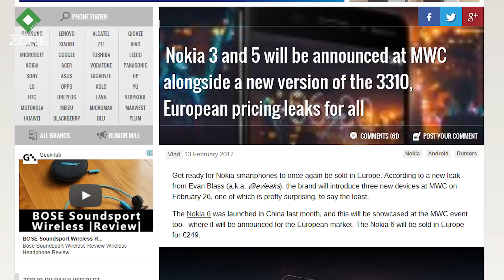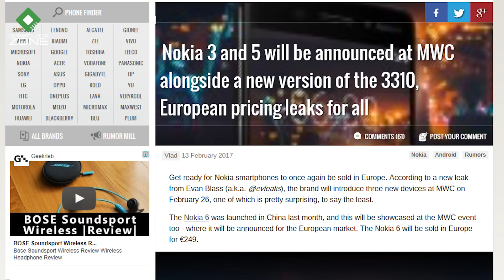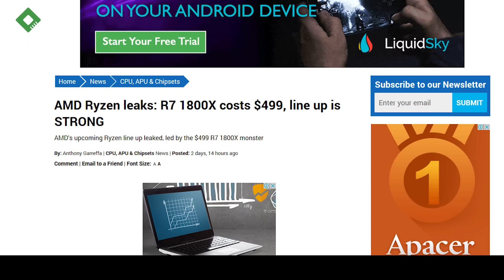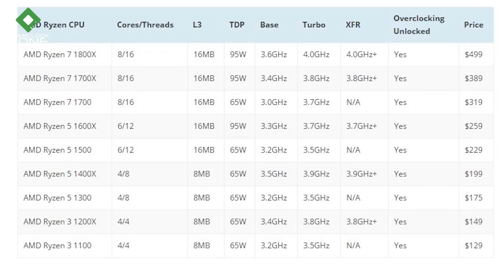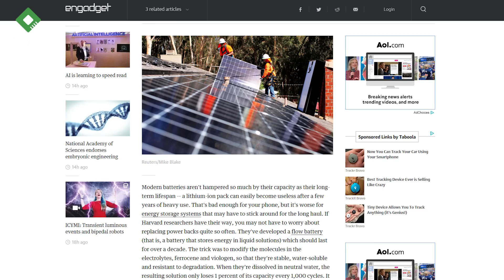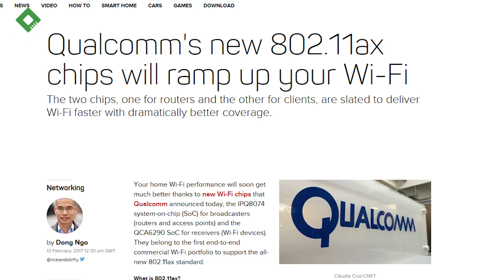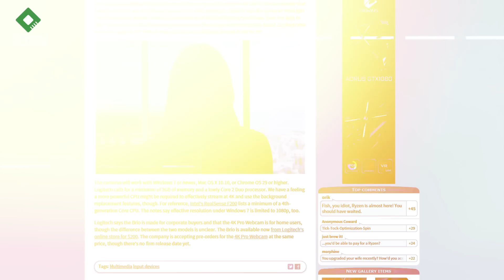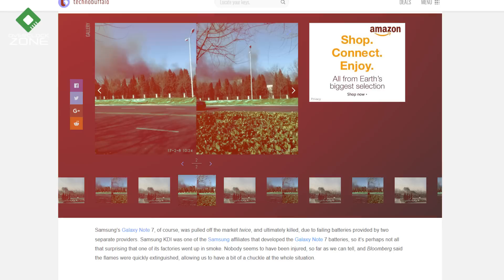สรุปข่าวประจำสัปดาห์ 19/2/2017 : OverclockZone IT News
เช่นเดิมเหมือนทุกวันอาทิตย์ครับ มาอัพเดทข่าวสารในวงการไอทีกับรายการ OverclockZone IT News สรุปข่าวไอทีประจำสัปดาห์

1.Nokia เตรียมเปิด Nokia 3, Nokia 5 และตำนานอย่าง Nokia 3310 ในงาน MWC ปีนี้
2.จัดมาเต็ม รวมรุ่น CPU AMD Ryzen พร้อมราคาและสเป็ค ก่อนเปิดตัวจริง
3.เทคโนโลยี Liquid Battery อาจจะมีอายุการใช้งานได้มากถึงหลักสิบปี
4.Qualcomm ผลักดัน 802.11ax WiFi ที่เพิ่มประสิทธิภาพในการใช้งานจริง
5.Logitech เปิตดัวกล้องเว็บแคม 4K ตัวแรก
6.ซวยซ้ำ ! โรงงานที่ผลิตแบตเตอรี่ Galaxy Note 7 ไฟไหม้ !